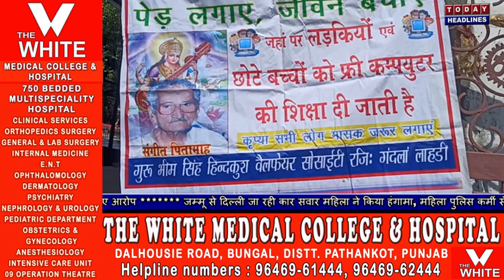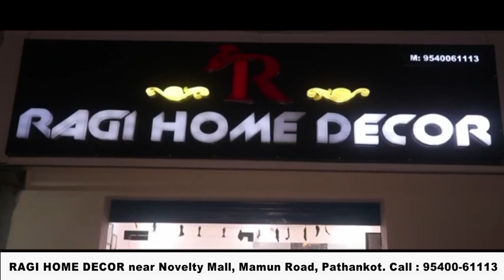बुद्ध पूर्णिमा पर लायंस क्लब ने बच्चों के साथ मिल किया पौधारोपण